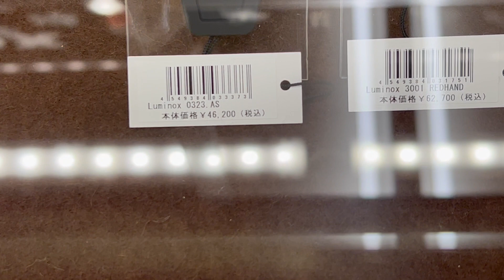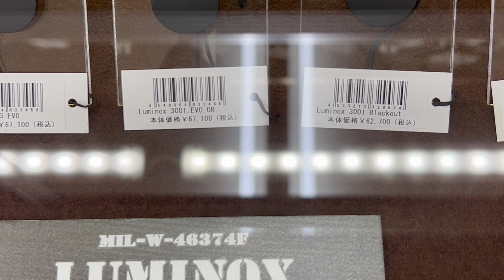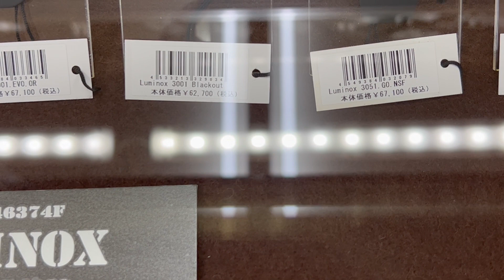【即納可能！】ルミノックスの在庫、2023年03月03日の在庫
【即納可能！】ルミノックスの在庫
2023年03月03日現在の在庫

在庫なのですぐにお渡し、お届け可能です。
南雲時計店はルミノックスの正規店なので
保証が2年間、修理の際の割引きがききます。

南雲時計店のサポーターさんに
ご登録いただくと、ご購入の時に
お得な特典があります。

↓↓↓ 登録するといい事あるよ。

【保存版】
高級時計を普段使いするために
絶対に知っておくべき５つの秘訣
無料レポートを今すぐ手に入れください

▶ 南雲時計店の
サポーターさん ご登録フォーム：